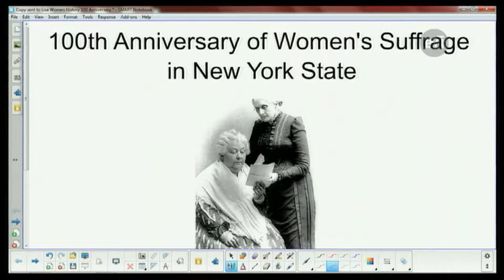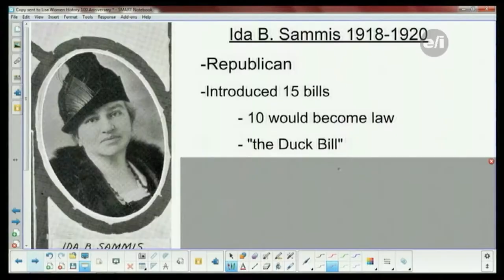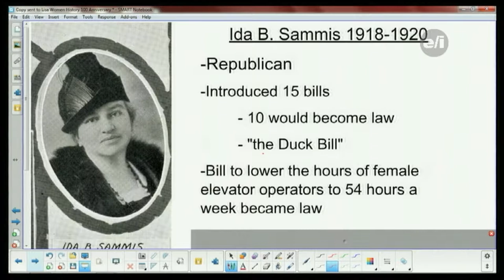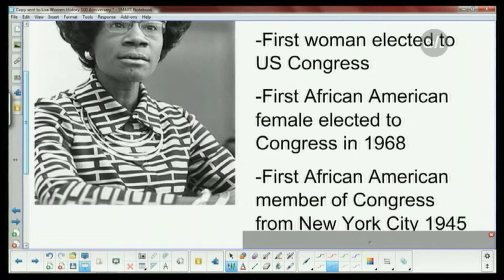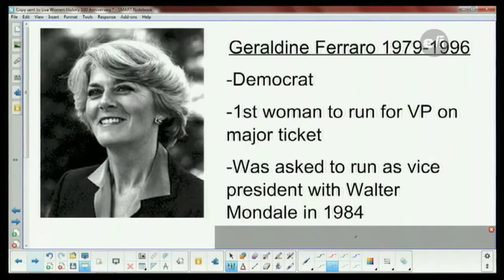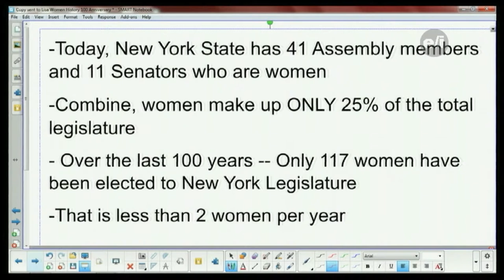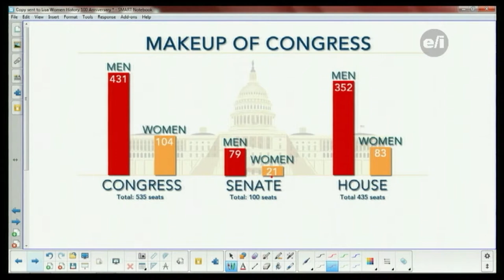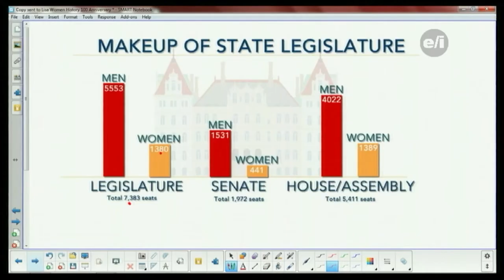Homework Hotline: Women in Government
History teacher Howard Krug was here to tell us about female politicians from New York State that have made an impact in government.